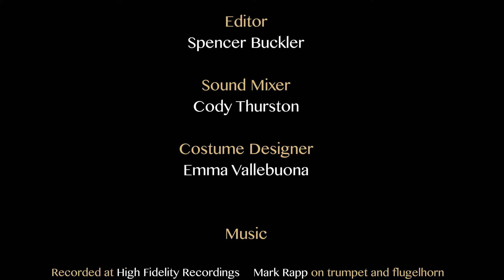Poached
A team of smooth criminals executes a plan to steal a faberge egg from an unsuspecting target.

Created by Andrew Shroyer at University of South Carolina in 2020 as part of Campus MovieFest, the world’s largest student film festival.

Cast & Crew:
Emma Vallebuona – Actor, Costumer
Ward Jolles – Actor
Cameron Callahan – Actor
William John Heffernan – Actor
Stephen Shroyer Jr. – Actor
Mark Rapp – music/composer
Andrew Shroyer – Captain, Director, Director of Photography, Camera Operator, Writer, Production Designer, Editor, Producer
Cody Thurston – Gaffer, Sound Mixer
Spencer Buckler – Actor, SFX/VFX Designer, Sound Editor, Editor